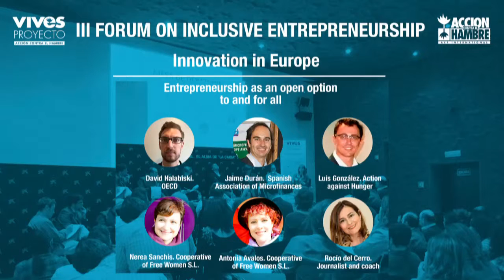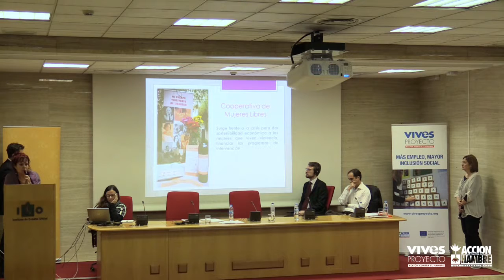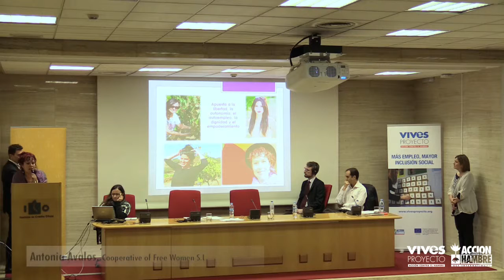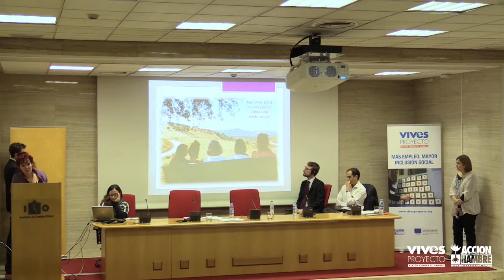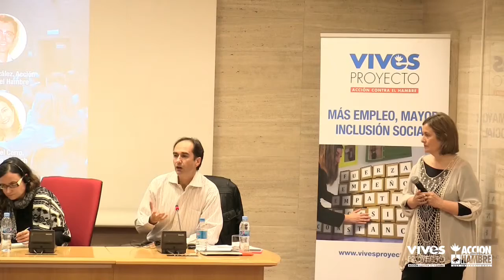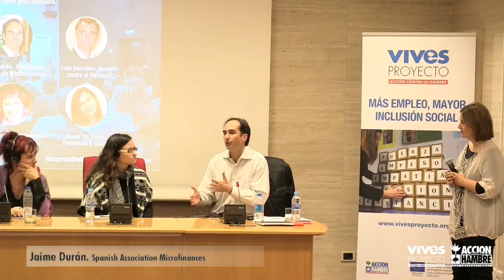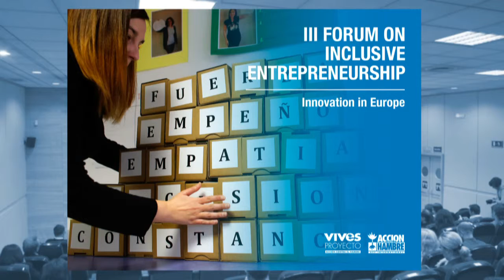III Forum on Inclusive Entrepreneurship. Round table: Entrepreneurship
Participants: David Halabiski, d Centre for Entrepreneurship, SMEs and Local Development, OECD; Jaime Durán, vice-president of the European Network of Microfinances and president of the Spanish Association of Microfinances.; Luis González, director of Social Action in Spain and Decentralized Cooperation in Action against Hunger.; and Nerea Sanchís and Antonia Avalos, Cooperative of Free Women.